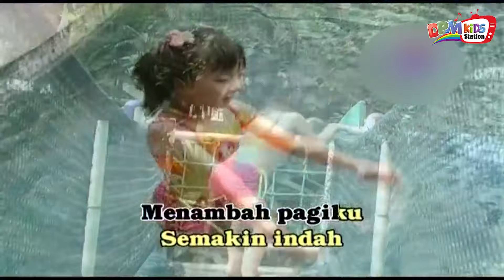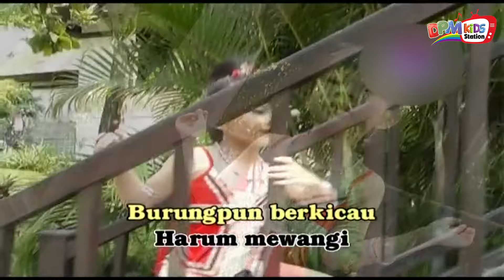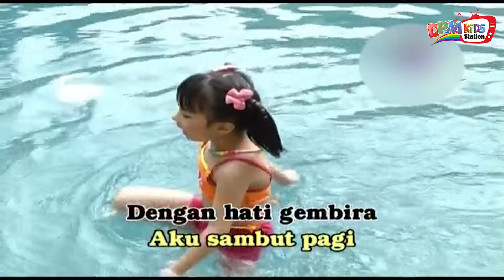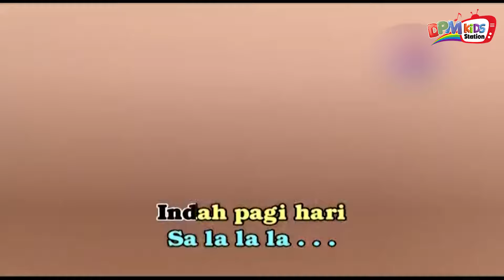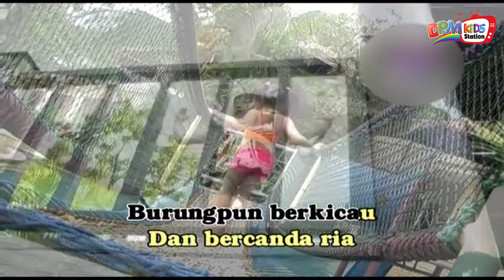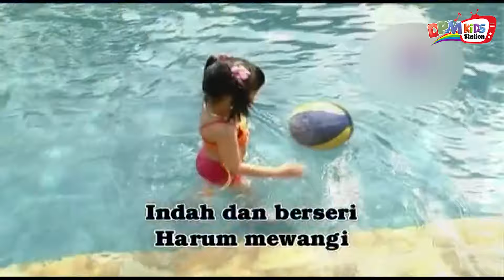VIDEO ANAK 1 JAM - Bangun Pagi | Lagu Anak : Vivi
Bareng Vivi yuk kita nyanyi dan belajar bersama!